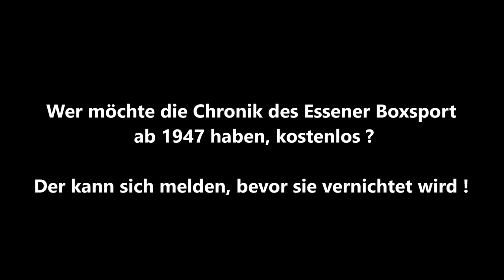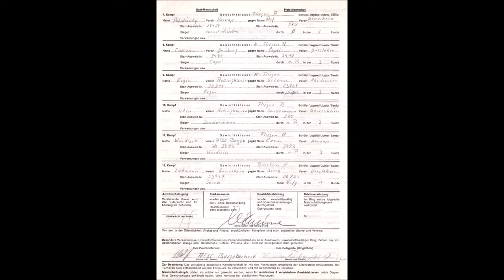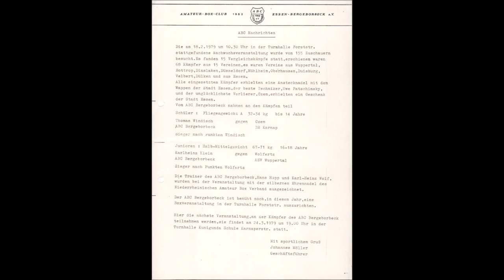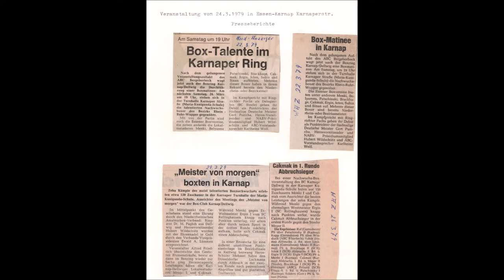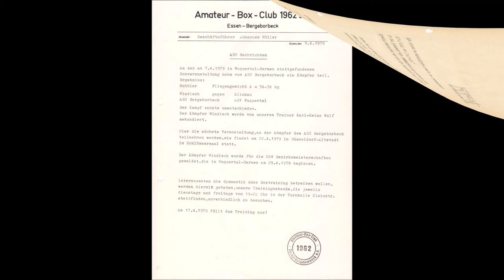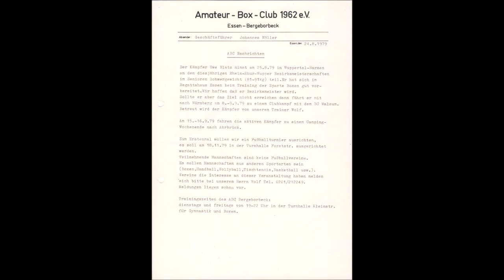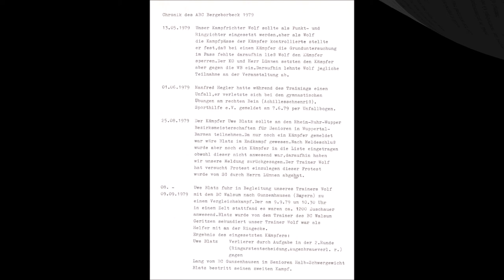Essen * Chronik des Box Club SSV 13/56 von 1979 * Chronik wurde vernichtet mangels Interesse